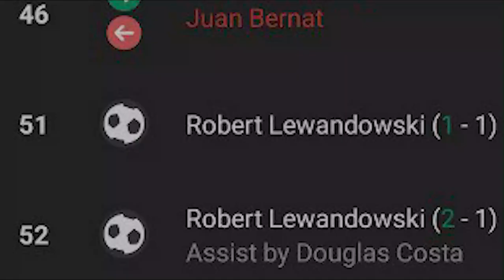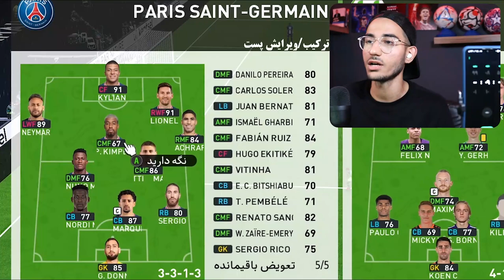شکوندن رکورد گینس 5 گل در 9 دقیقه لواندوفسکی در PES 21 😱🔥🤯💪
رکورد گینس ، رکورد لواندوفسکی ، شکوندن رکورد های گینس ، شکوندن رکورد در Pes 2021 ، ببشترین گل در یک بازی فوتبال ، ۵ گل در ۹ دقیقه